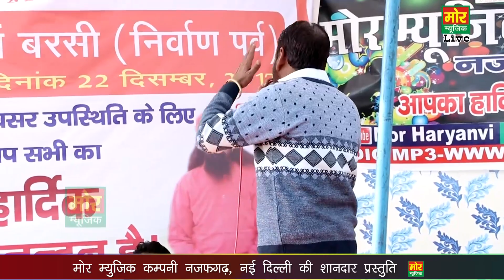ब्योत बिगड़ लिया मेरा || Manoj Karna Ragni || Harchandpur Gurgaon || Mor Ragni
Ragni Name - Pardesa Te Chitthi Aai
Singer - Manoj Karna
Writer - Pt. Lakhmichand
Area - Harchandpur Gurgaon